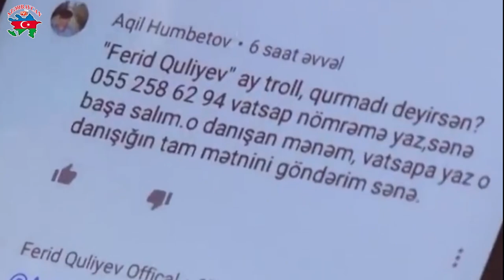CƏMİL HƏSƏNLİ, SİYASİ DƏLƏDUZLAR VƏ CİNAYƏTKARLAR CƏMİYYƏTİMİZ ÜÇÜN NÜMUNƏ OLA BİLMƏZ!